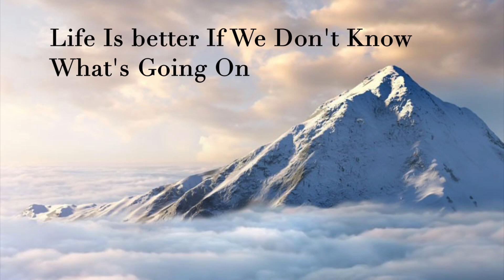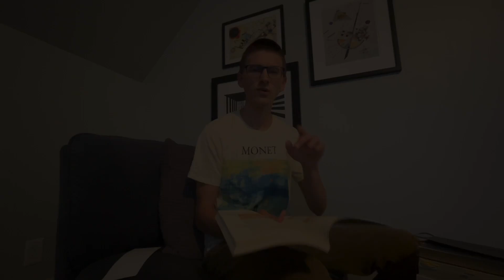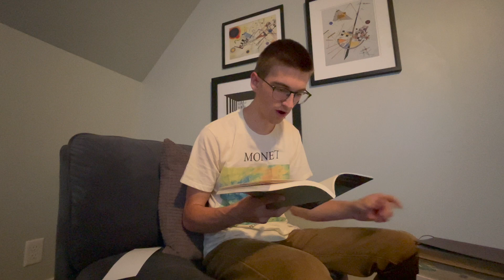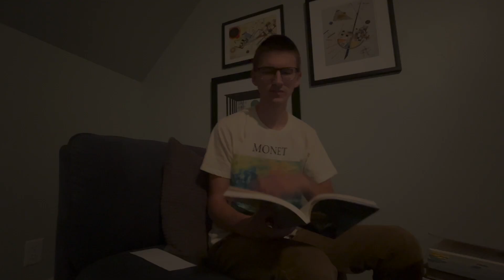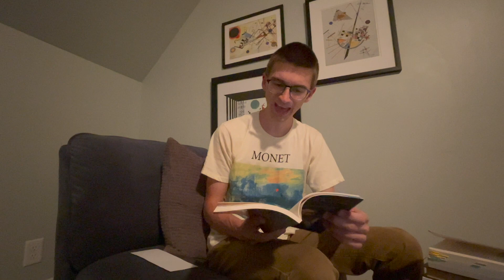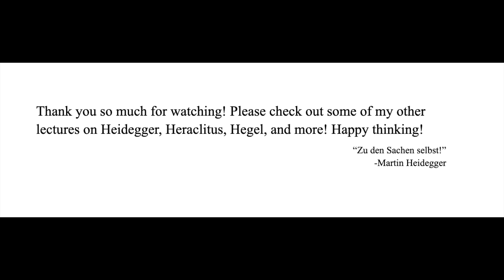Arthur Schopenhauer's "Studies In Pessimism" -- Essay 1: On the Sufferings of the World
This is the first in a series of lectures aimed at providing commentary on essays from a collection called "Essays In Pessimism" (reference at the end of the video). Schopenhauer has always been a big influence philosophically and personally, since his writing style very much agrees with my ideal version of my own writing style I'd like to one day achieve. His ideas are poignant and beg us to be serious thinkers, not shying away from difficult topics like "Is life worth living" and "Would it be better if I never was?". I hope that the effort put into these videos is transparent and may provide one with sufficient food for thought. Please consider reading the text for yourself, and enjoy!